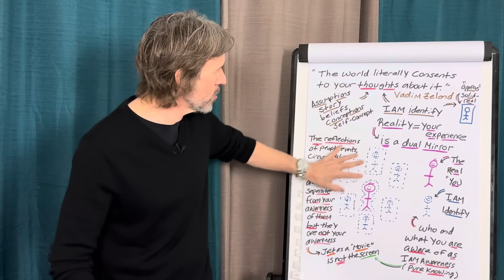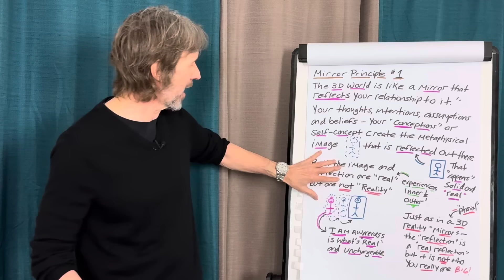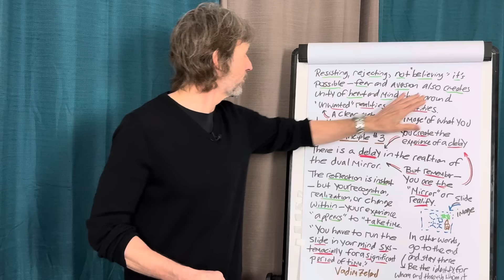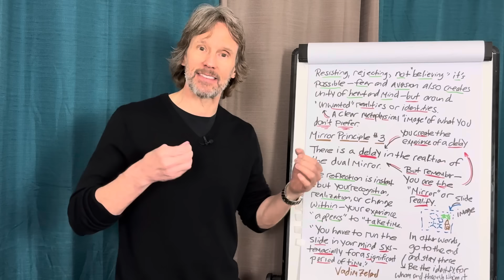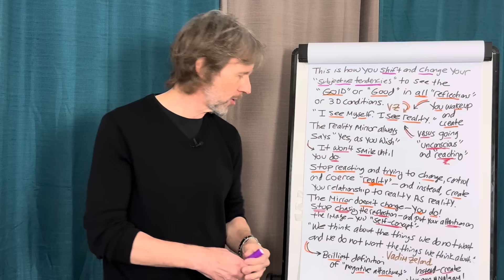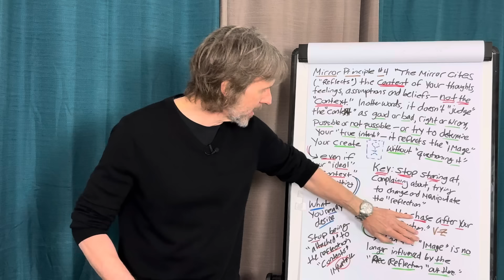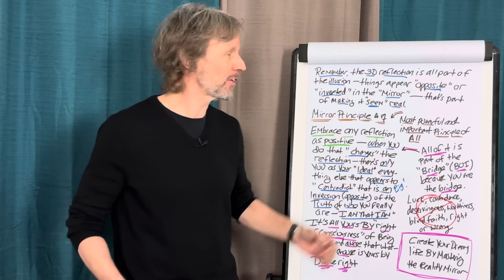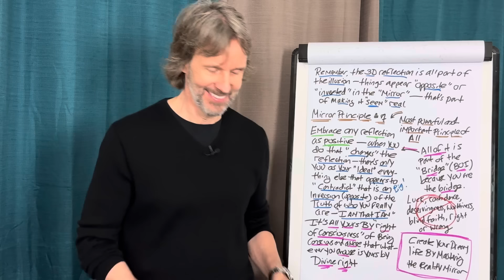Create Your Dream Life by Mastering the Reality Mirror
➡️ Unlock the secrets to creating your dream life by mastering the reality mirror. Join Tom Kearin in this transformative video as he dives deep into the principles of manifestation, the law of attraction, and the power of inner divinity. Start living the life of your dreams today!